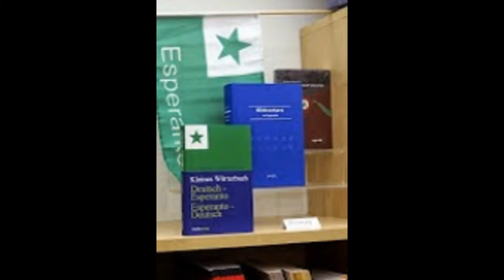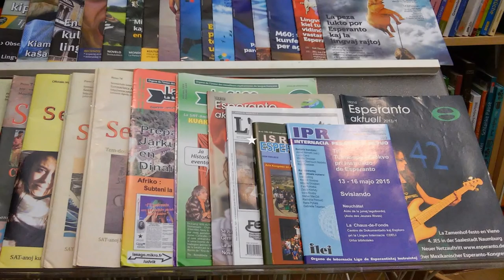Esperanto Librotago Vieno, 15-a decembro 2014